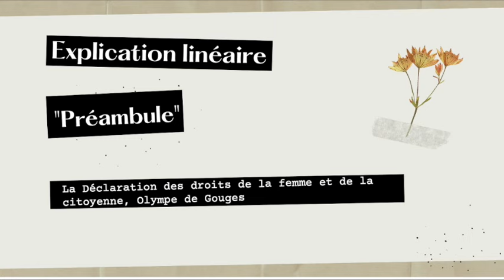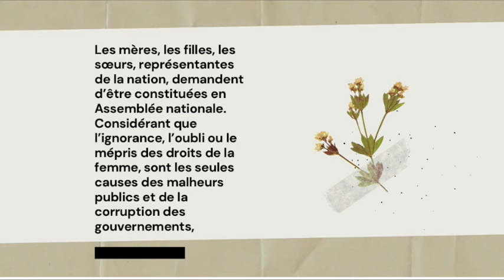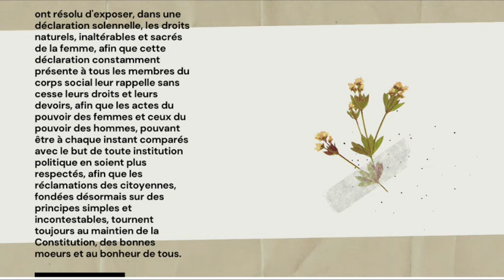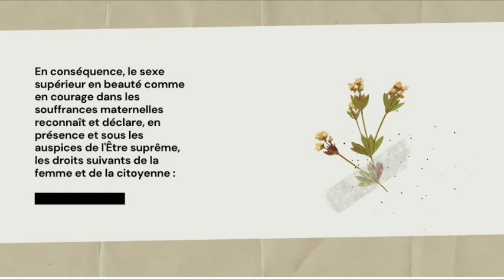EXPLICATION LINÉAIRE PRÉAMBULE, LA DÉCLARATION DES DROITS DE LA FEMME, OLYMPE DE GOUGES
Explication linéaire du Préambule de la déclaration des droits de la femme et de la citoyenne d'Olympe de Gouges